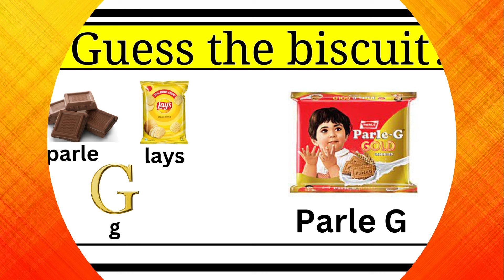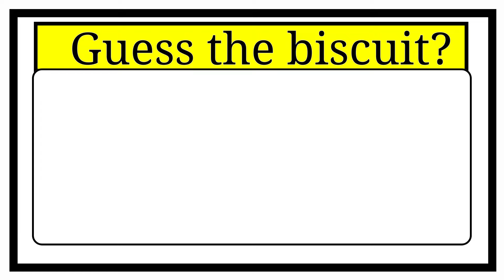Guess the Biscuit quiz | Quizzer quest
the most painful video
brain teasers for middle school
for kids
ill guess your name
forget your name illusion
wait for it shorts
riddles for smart people